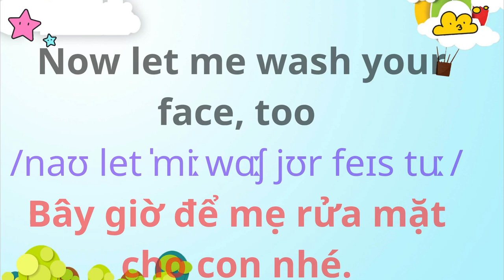English for Parents and Kids |Talk with me baby | 3. Go and wash up .